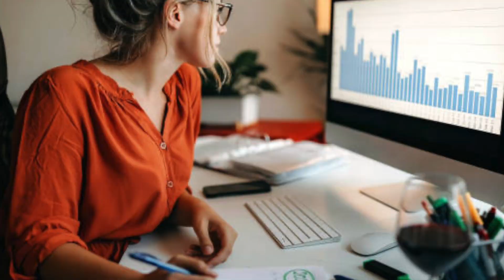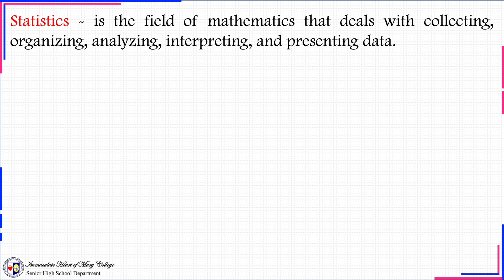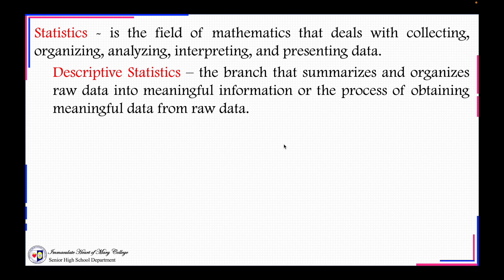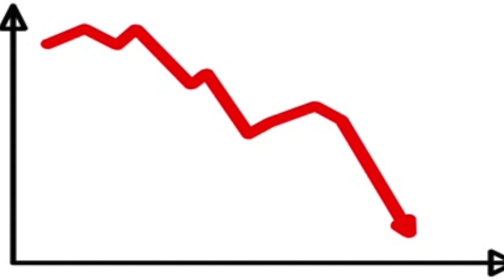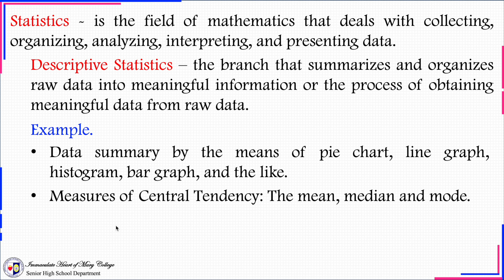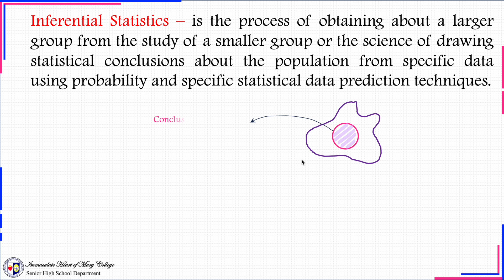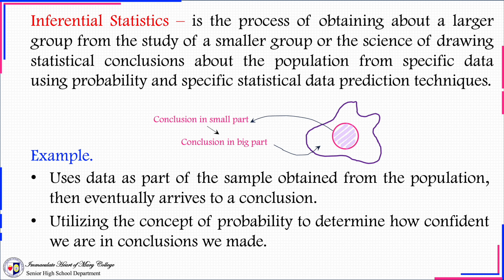Descriptive Statistics vs Inferential Statistics